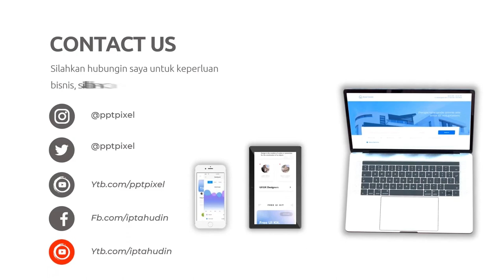Pola Rajutan Amigurumi Boneka Porcelain, boneka handmade etsy - Agen Video Promosi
Jasa Edit Video Promosi / Pola Rajutan Amigurumi Boneka Porcelain, boneka handmade etsy - Agen Video Promosi Atau

Daftar Isi
00:00 - Intro Pptpixel
00:18 - Contoh Iklan Profesional Pola Rajutan Amigurumi Boneka Porcelain, boneka handmade etsy, Agen Video Promosi

KEYWORD POSTINGAN
Jasa Fotografer,
Daftar Agen
Testimoni
Seminar
Seminar UMKM
Jasa Video
Tanaman Hias
Custom Case
Tutorial Kecantikan
Laundry Antar Jemput
Jajanan Ramadhan
Street Food
Rakit PC
Toko Onderdil
Kopixel
Video pptpixel
Sneakers
Upgrade Smartphone
Interior Minimalis
Hotel Ternyaman
Mens Fashion
Bisnis Penjualan
Woman Fashion
Music Party
Dream House
Conference Techno
Company Profile
Big Burger
Pasta Delicious
Bisnis Digital
Fashion Man
Fashion Man Baju
Fashion Muslim
Fashion Woman
Fashion Woman Shop
Food Explainer
Food Delevery
Food Traditional
Gadget Coustome Case
Gadget, Elektronik
Kid Baby, Promina, Sabun Lifebuoy, Dot Bayi
Minuman Kekinian
Online Shop, Marketplace
Agriculture
Bakery, Roti
Bimbel, Tempat Les
Burger
Burger, Humberger
Burger King
Hijab
Marketing
Noodle
Tour Travel
voucher travel
Klinik kecantikan
Klinik SkinCare
Fashions Kid
Seminar Kewirausahan